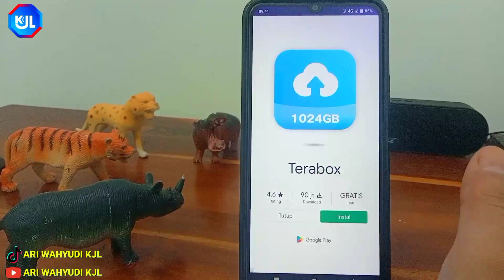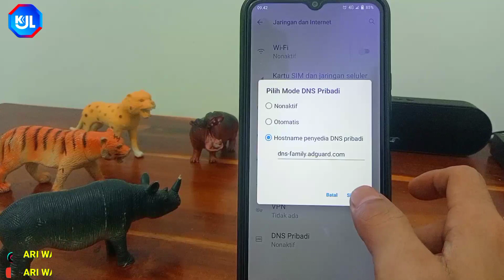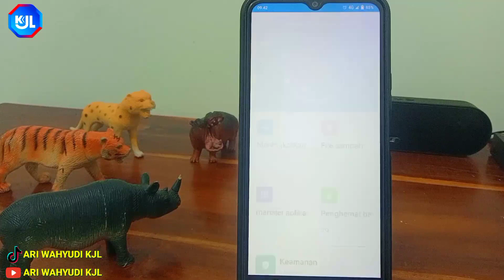Cara Menghilangkan Iklan Yang Sering Muncul Di Hp Android / iphone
Ini adalah video pembahasan blokir iklan aplikasi. blokir iklan aplikasi tanpa root. cara blokir iklan aplikasi. cara blokir iklan aplikasi android. cara block iklan aplikasi android. blokir iklan android tanpa aplikasi.